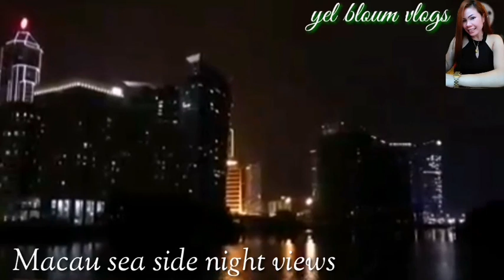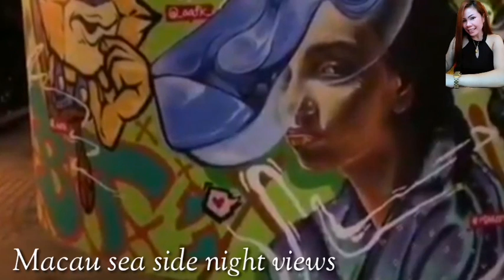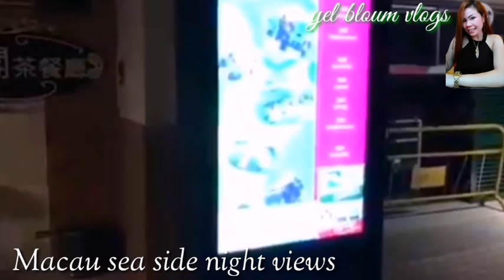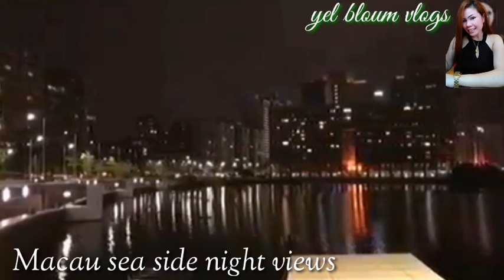Sea side night views|yel bloum vlogs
Macau night views along sea side is relaxing while staring on the different views and lights of macau tower aswell| yel bloum vlogs